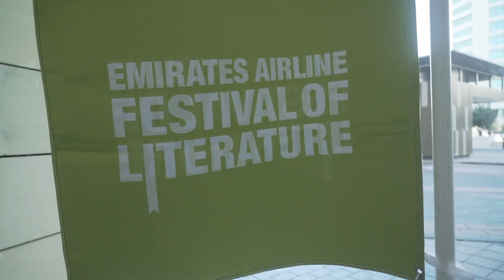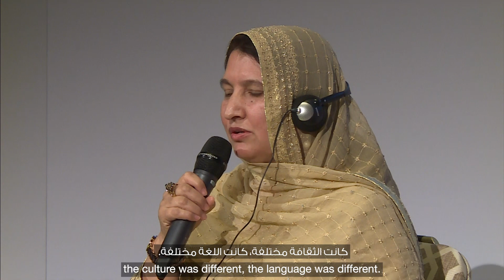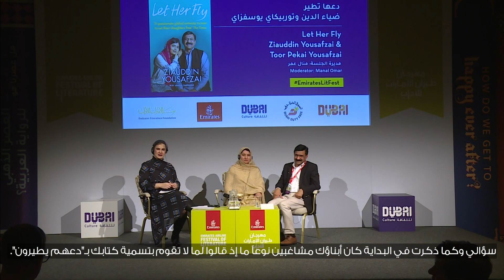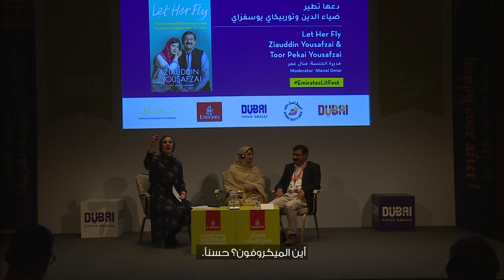Ziauddin Yousafzai & Toor Pekai Yousafzai: Let Her Fly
Ziauddin Yousafzai is best known as the father of the youngest Nobel Peace Prize recipient, Malala. But he is also the father who refused to clip his daughter’s wings. Ziauddin fought for equality long before he learnt the word feminism. Battling the norms of a patriarchal society he founded a school for his daughter to attend, granting her a privilege only boys enjoyed – education. Moderated by Manal Omar.

Toor Pekai Yousafzai rarely speaks publicly about the experiences that brought her and her family to the world’s attention. But this is her story too.

Let Her Fly tells Ziauddin’s journey from a young stammering boy in Pakistan to the activist and exemplary father he is today, a journey taken side by side with Toor Pekai.